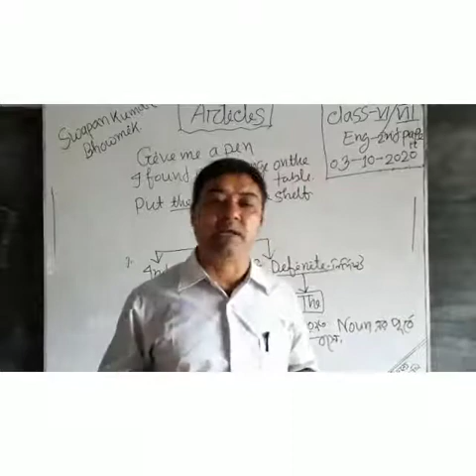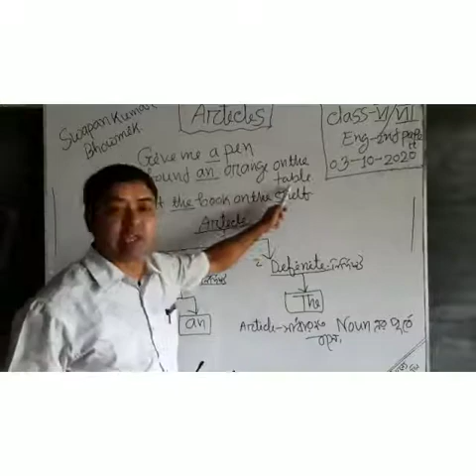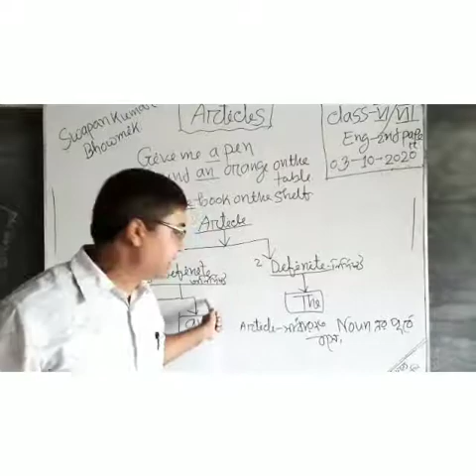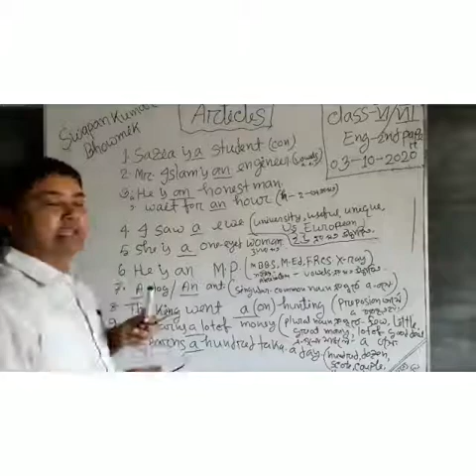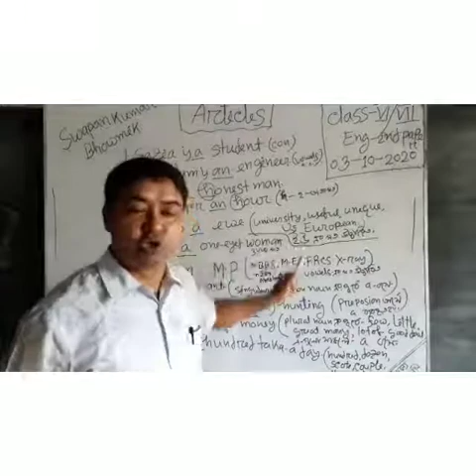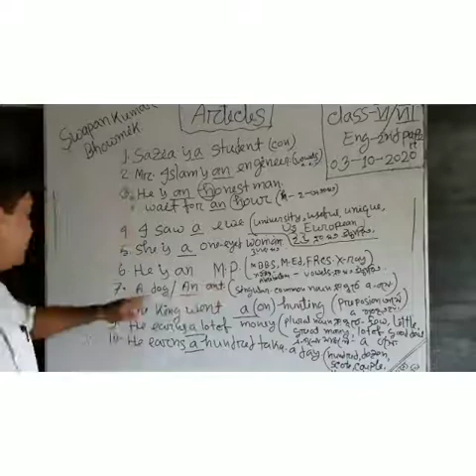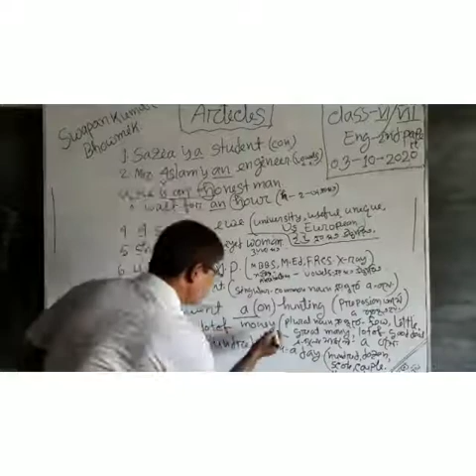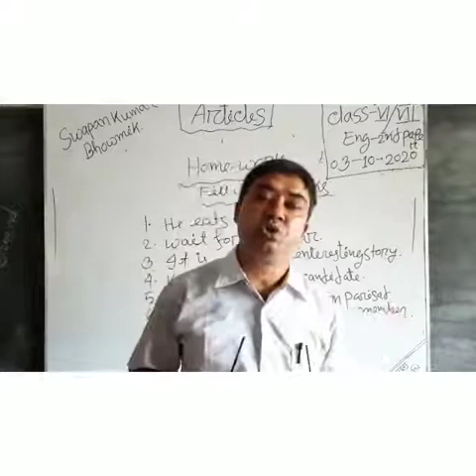ছিলোনিয়া ইউনিয়ন উচ্চ বিদ্যালয়